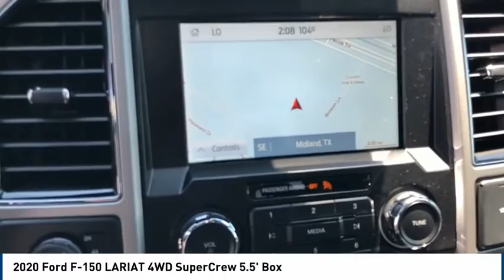2020 Ford F-150 Midland TX 2031090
2020 Ford F-150 LARIAT 4WD SuperCrew 5.5' Box

4200 W. Wall